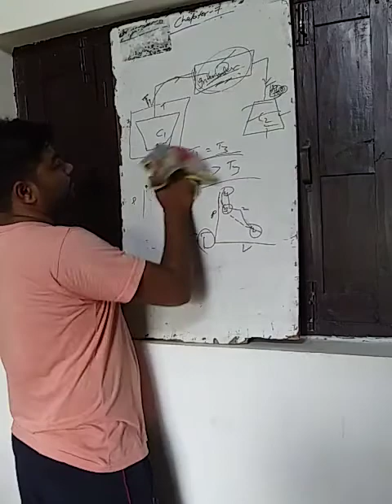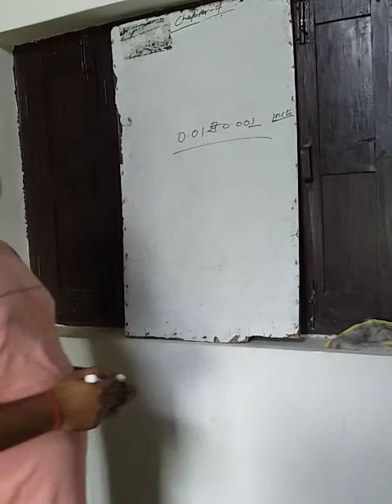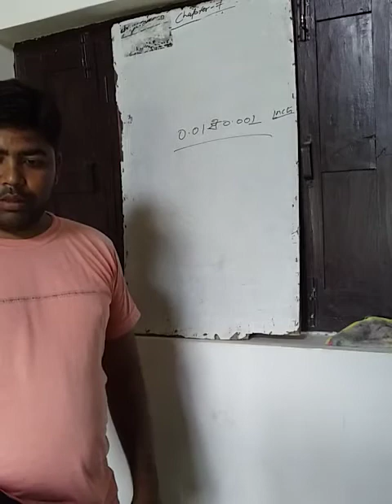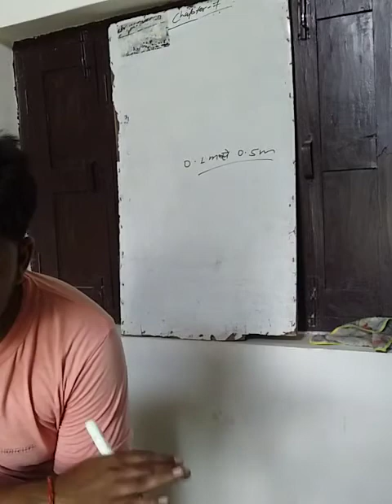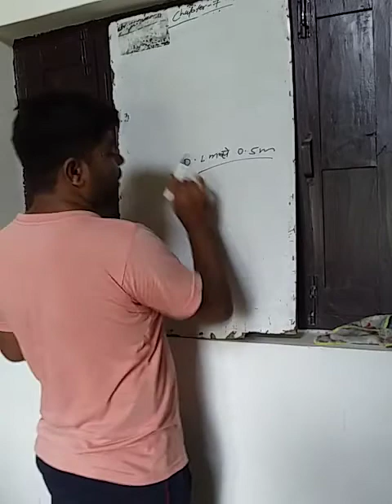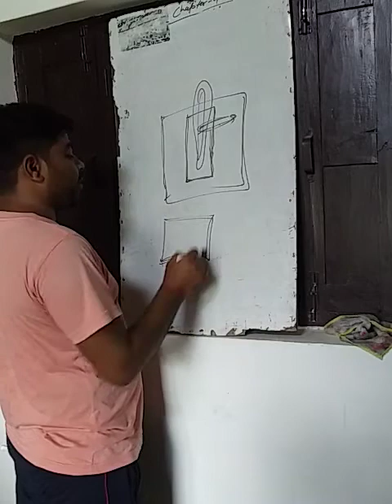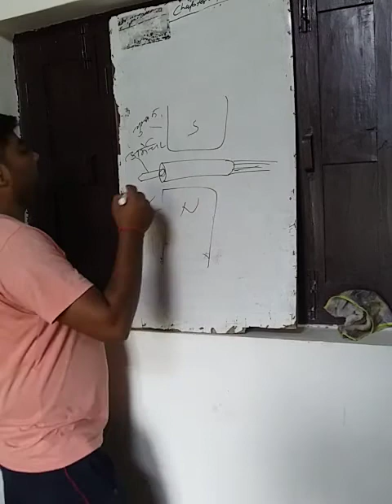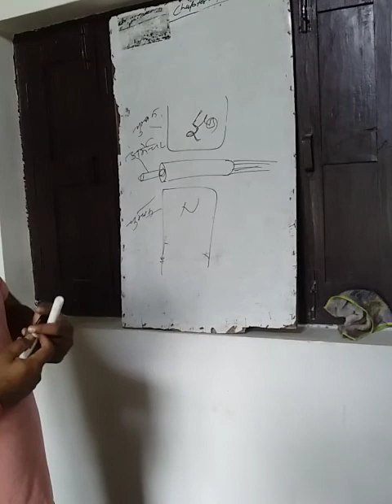Bench vice vernier calipers properties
Auto mobile for 6th sem